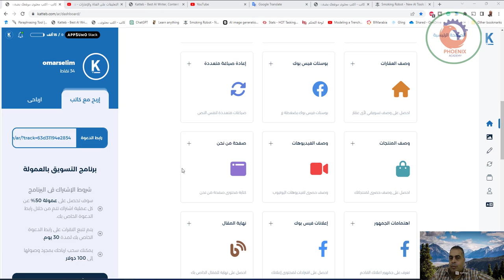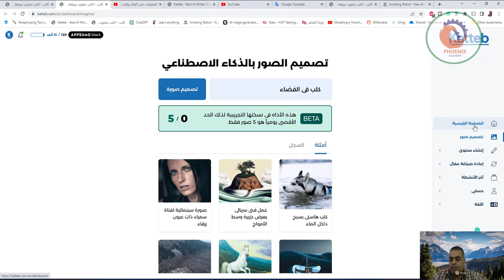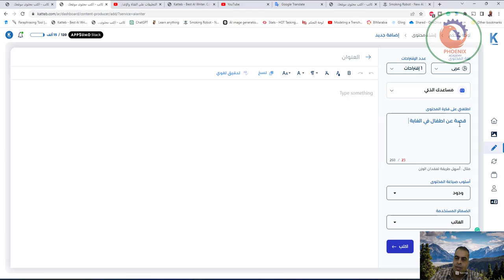كاتب اكتب محتوى موقعك بالعربي بالذكاء الاصطناعي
❤️ روابط التواصل
✅ انستجرام